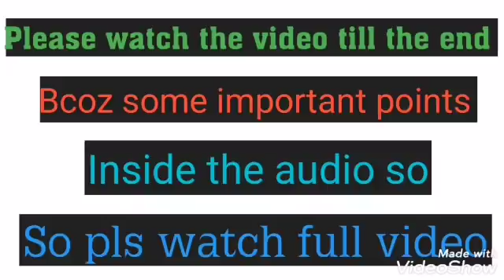Anna university Part 1 (Apr 2020 important questions for various departments)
This video about anna university apr may 2020 exam important questions for all departments.

Anna university important question apr 2020 exam
Anna university apr may 2020 exam important questions for variuos department
Anna university regulation 2013 important question for apr may 2020 exam
Anna university regulation 2017 important question for apr may 2020 exam
Anna university important question for mechanical engineering
Anna university important question for civil department
Anna university important question for EEE department
Anna university important question for CSE department
Anna university important question for ECE department
Anna university important question for first year students both regulation 2013 and 2017
Anna university important question for special case arrear exam 2020